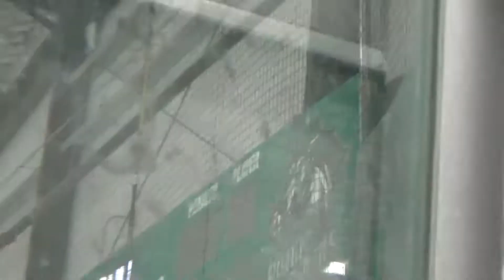2019 Colorado State Team Tryouts Tyler Rayner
Some video of Ty I got during the tryouts. Missed a lot of the good stuff, but congratulations on getting selected.